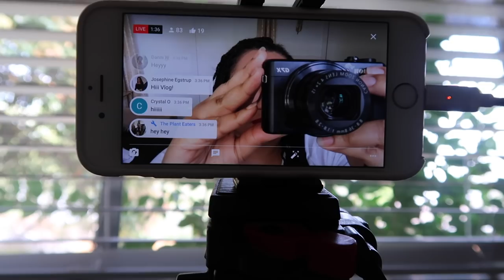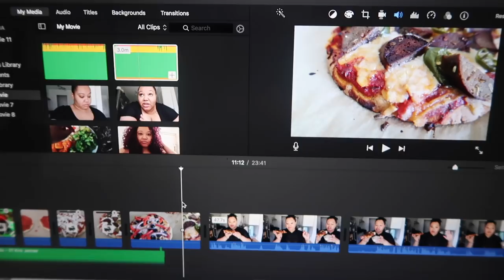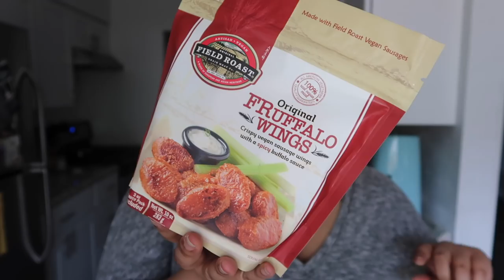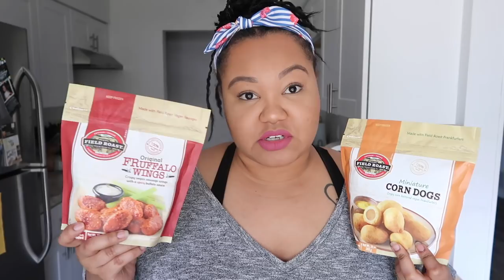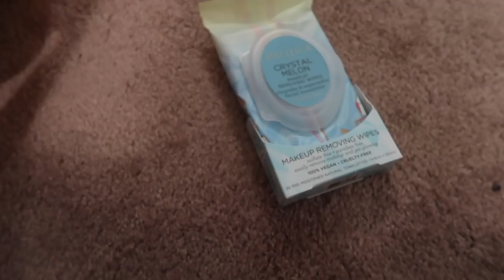Edyn Daily - Vlog | No. 21| Mini Vegan Corndogs & Fruffalo Wings | New Field Roast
Listen to Gabriela- blah blah blah on iTunes or Spotify!

Stuff I tried on or mentioned!
pink old navy dress 2X
chambray dress 2X
Pink moto Jacket 2X
Floral Leggings 2X
Black Hoodie 2X
orange suit 2X

Lane Bryant Maxi

Pacifica Face Wash
Pacifica Wipes
Accent Lashes

Thrive Market (get 2 free gifts!)

products were purchased by me, on occasion products are provided for review (unpaid) all opinions are my own!

I only accept cruelty free and/or vegan products for reviews.

Keep an open mind, keep an open heart, practice unconditional compassion but don't take sh*t from anyone! I love you endlessly and i hope you love yourself even more!